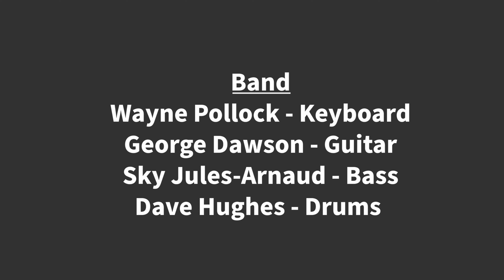Sing a Song of Selby Summer 2022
Sing a Song of Selby is a singing and song writing project with young people from primary schools in Selby District.

The children have written and performed their own songs based on stories about Selby, working with Sam Dunkley from Performing Arts etc.

The project is part of Selby Stories - an exciting programme of arts and
cultural events running until late 2023, celebrating what makes Selby special and unique.

This film shows songs from Barlby Bridge Primary, Brayton C of E Primary, Riccall Community Primary, Staynor Hall Community Primary Academy and Wistow Parochial CofE Primary School performing their songs at Selby Abbey Summer 2022.